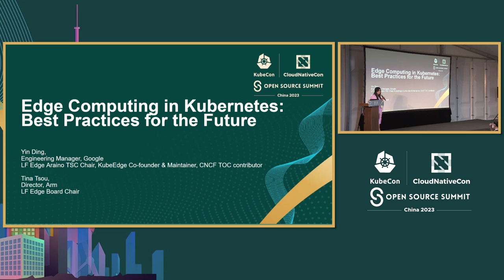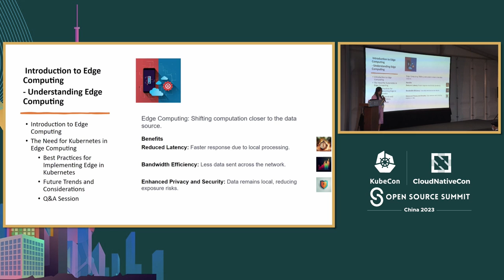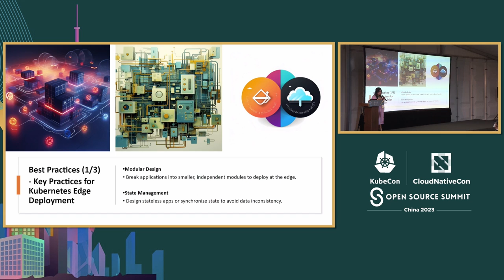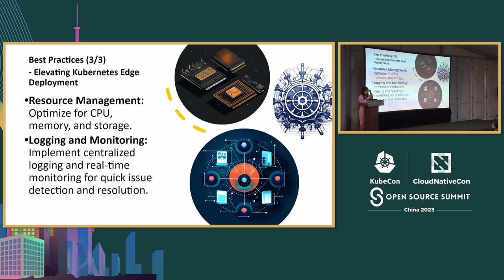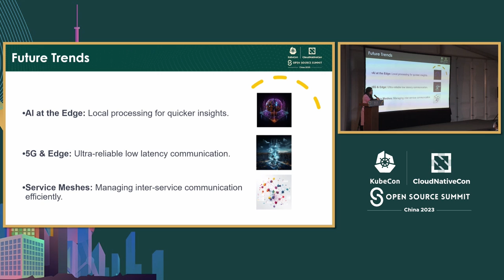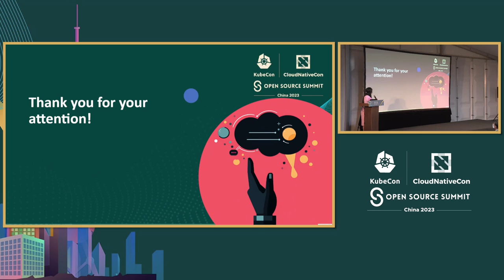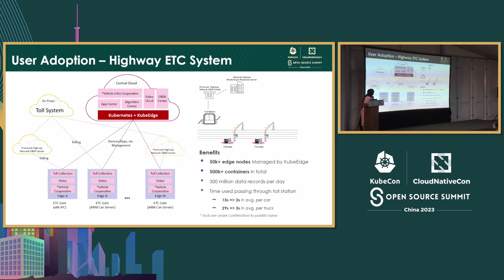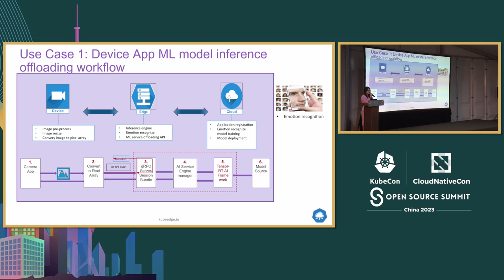Edge Computing in Kubernetes: Best Practices for the Future - Tina Tsou, Arm & Yin Ding, Google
Kubernetes中的边缘计算：未来的最佳实践 | Edge Computing in Kubernetes: Best Practices for the Future - Tina Tsou, Arm & Yin Ding, Google

在本次会议中，我们将深入探讨在Kubernetes中实施边缘计算解决方案的最佳实践。随着边缘计算在当今物联网驱动的世界中变得越来越重要，掌握在边缘有效部署和管理工作负载的技术变得至关重要。我们将探讨边缘计算的挑战，包括网络不稳定性、硬件多样性和地理分布，并演示Kubernetes如何有效地管理这些问题。通过真实案例和案例研究，我们将说明Kubernetes如何为强大的边缘计算系统提供支持，并展望该领域的未来趋势。与会者可以期待全面了解基于Kubernetes的边缘计算部署的最佳策略和技术，以及如何为边缘计算的未来做好准备。

In this session, we will delve deep into the best practices for implementing edge computing solutions in Kubernetes. As edge computing becomes increasingly important in today's IoT-driven world, mastering the techniques to deploy and manage workloads effectively at the edge becomes crucial. We will explore the challenges of edge computing, including network instability, hardware diversity, and geo-distribution, and demonstrate how Kubernetes can effectively manage these issues. With real-world examples and case studies, we will illustrate how Kubernetes can power robust edge computing systems and what future trends to expect in this domain. Attendees can look forward to gaining a comprehensive understanding of the best strategies and techniques for Kubernetes-based edge computing deployments and how to prepare for the future of edge computing."